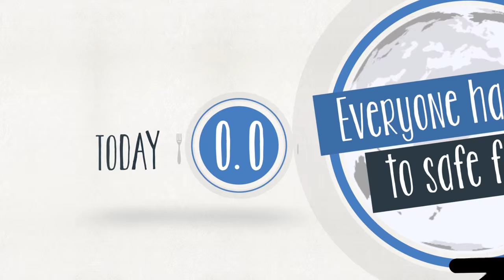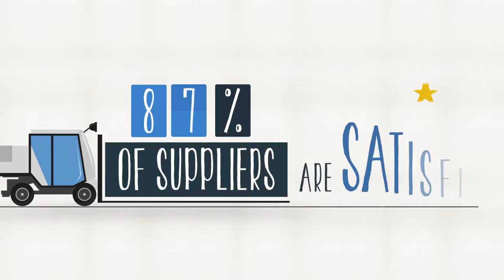The GFSI Journey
Today 1.3 billion tons of food are produced every year.
But how can we ensure food safety from farm to fork?

Our vision at the Global Food Safety Initiative is Safe food for consumers everywhere.